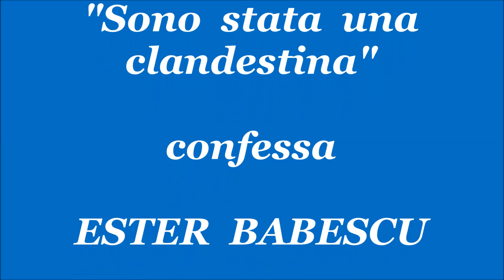IL POPOLO PARLA - Corridonia: "Sono stata una clandestina" - confessa ESTER BABESCU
La leghista rumena Ester Babescu, oggi cittadina italiana , ci parla di quando era clandestina e come è poi voluta diventare italiana. Non riesce a capire come mai tanti giovani clandestini arrivano in Italia, lasciando magari mogli, figli e madri in quelle zone dove infuriano "guerre e carestie".